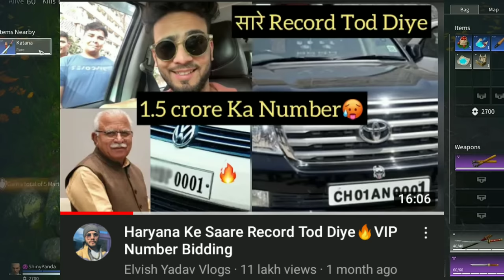Kirti Mehra Finally live talk about elvsh Yadav !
topic Covered
Elvish Yadav Kirti Mehra breakup reason update

elvish Yadav
elvish Yadav blogs buying new car
Elvish Yadav blogs buying new car for Papa ji